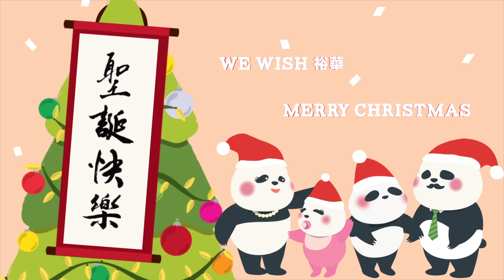裕華國貨 - 蘇Good Family 2016聖誕動畫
「拿拿臨喺床下底拎棵樹出嚟喇……」「掛高啲，再高啲！」細個聖誕嗰時，媽媽總係會指揮大家幫手佈置屋企，蘇Good Family當然都唔例外！咦，但點解棵聖誕樹……咁特別嘅？佢哋仲話要送返首歌畀大家，記得睇到最後喇！